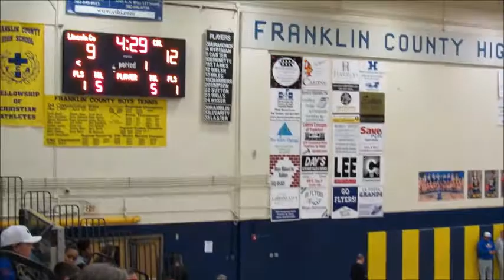Louisville Christian Academy Dec 15, 2018